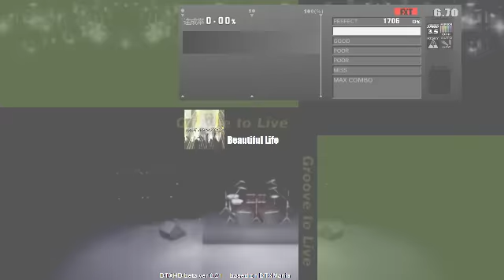【XG譜面化】 Beautiful Life / 古川もとあき feat. 鈴木綾 【GFDMV】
まったり古川曲です。フィル以外はまったり叩けます。